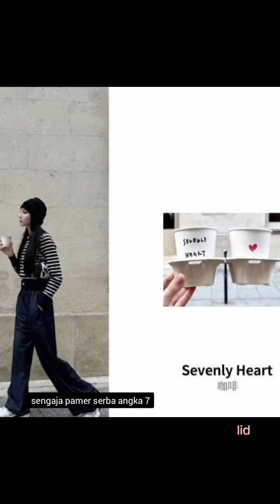Xingdi x Wulu 8